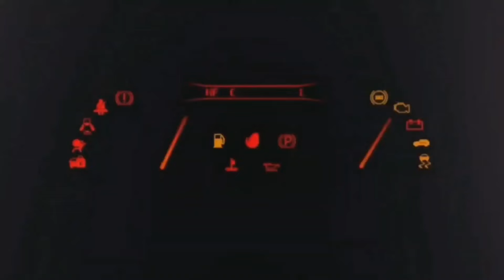RIPROVO F1 2017 SU PLAYSTATION 5 CON IL THRUSTMASTER T300 😱 PS5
LA MIA ATTREZZATURA :

THRUSTMASTER T300 GT EDITION:

BASE RICARICA PAD PS5 OIVO:

MICROFONO BOYA:

CHIAVETTA SANDISK EXTREME PRO 128 GB:

I MIEI GIOCHI:

F1 2021 PS5:
FIFA 22 PS5:
MOTOGP 21 PS5:
PROJECT CARS 3:
WRC 10:
ON THE ROAD PS4: